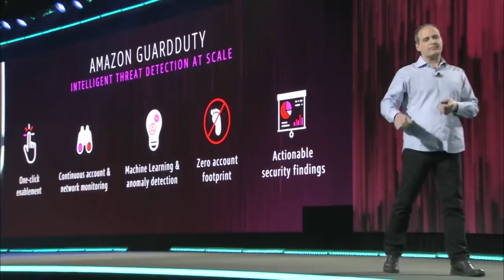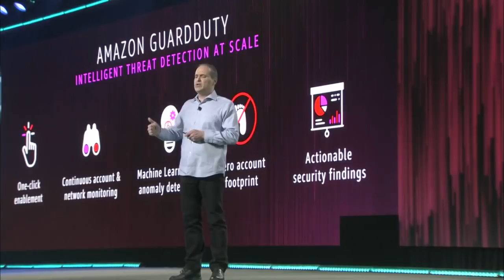AWS re:Invent 2017 - Introducing Amazon GuardDuty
Watch Stephen Schmidt, AWS VP and CISO, introduce Amazon GuardDuty, a fully managed intelligent threat detection service that helps customers protect their AWS accounts and workloads.